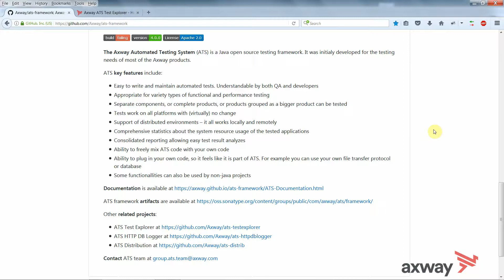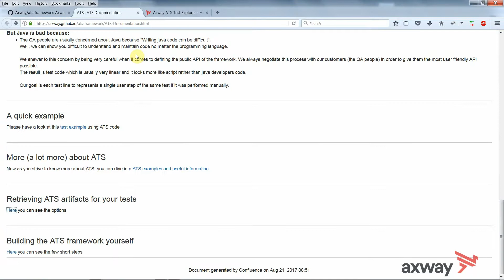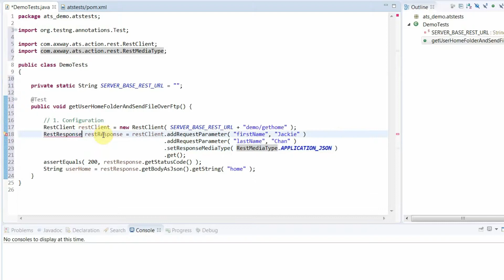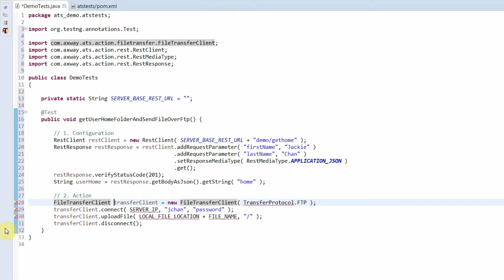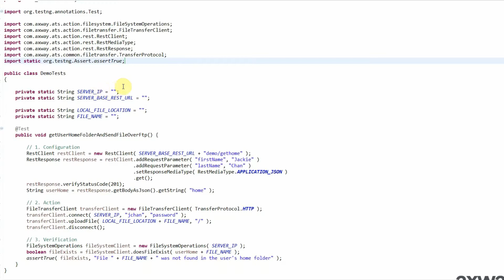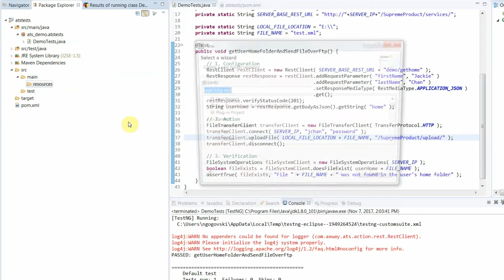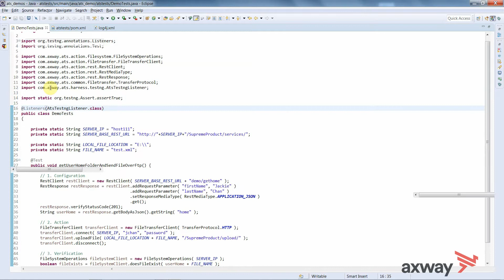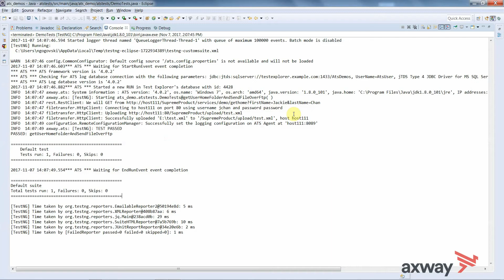Introduction to ATS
Axway Automated Testing System (ATS) is an open source and multi-purpose software testing framework. It evolved as a mature product used for the testing needs of most of the Axway products.

This video demonstrates how to implement a basic but detailed end-to-end test scenario. It shows that ATS could be used in all important test aspects like:
  - Configuration / Environment setup
  - Real actions over tested product or system
  - Verification what exactly has happened
  - Reporting and analytics